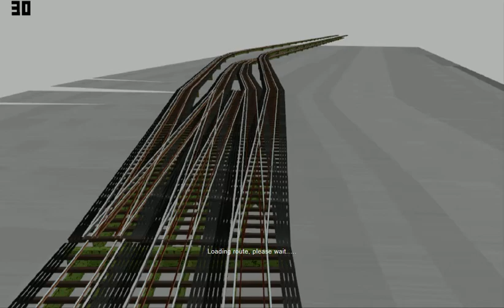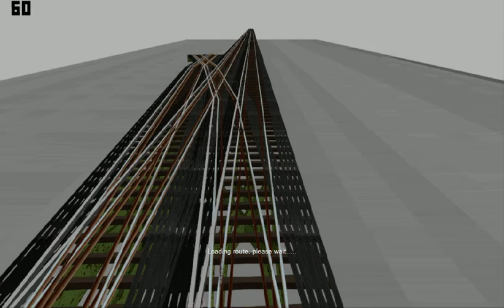Openbve:let's build the Myrtle Avenue Elevated 1940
let's build the Myrtle Avenue Elevated 1940

The Myrtle Avenue Elevated went from Metropolitan Avenue in Queens to Park Row in Manhattan

this line is still used north of Myrtle Broadway

Note this is based on an actual route that existed in Brooklyn New York in 1940